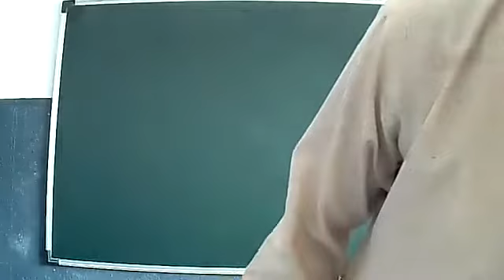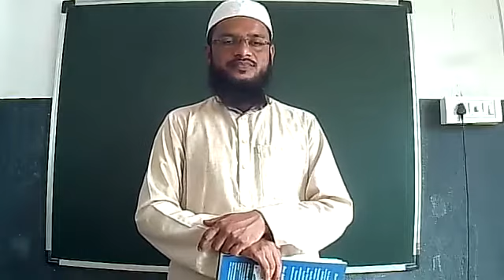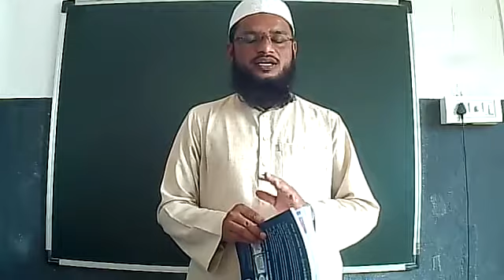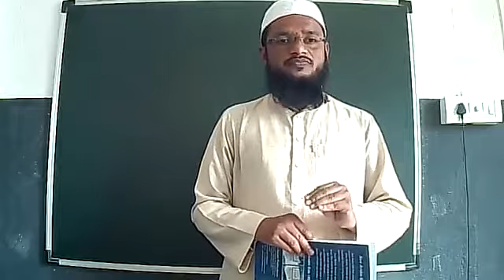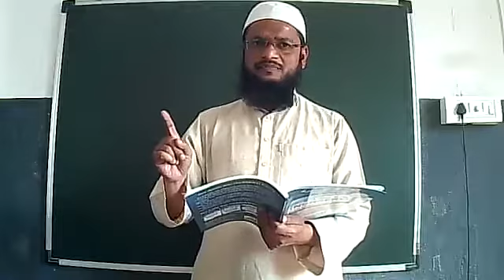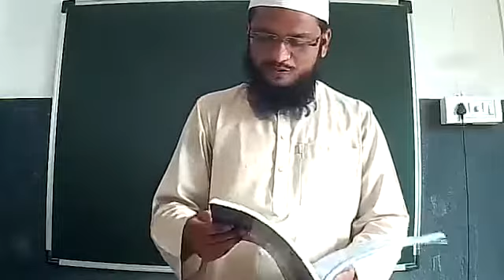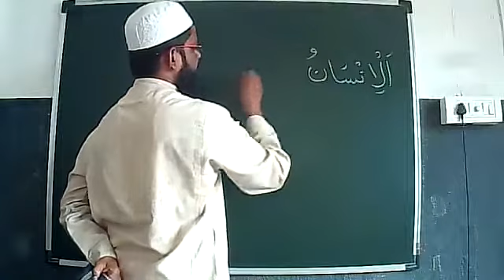Lesson No:161 New Arabic Kids Nursery Part 4